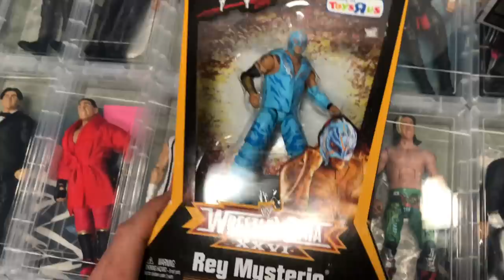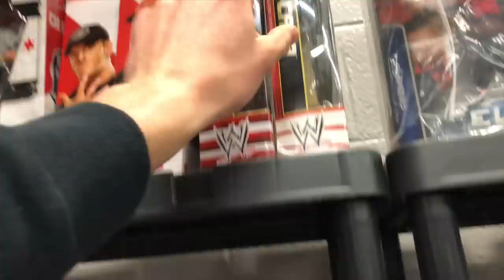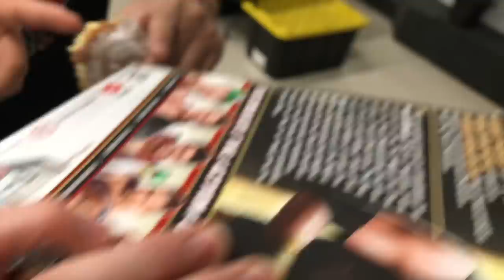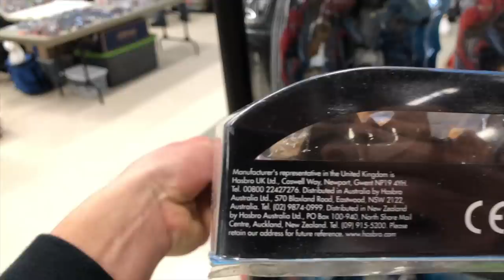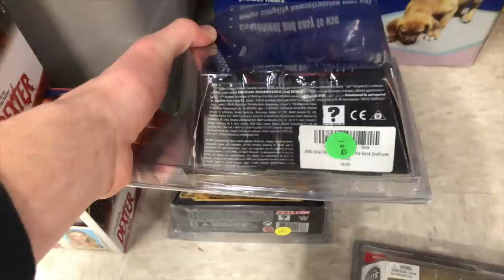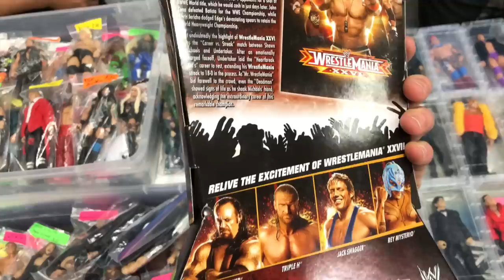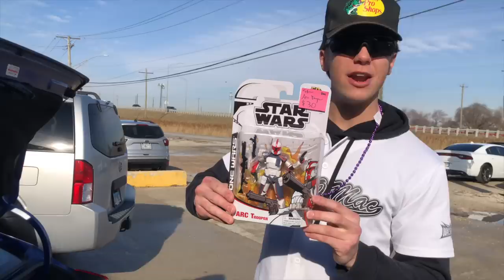WWE Elite Toy Con Toy Hunt! - March 2023